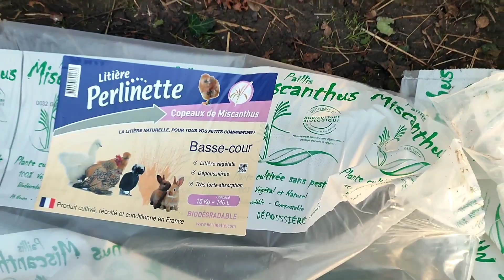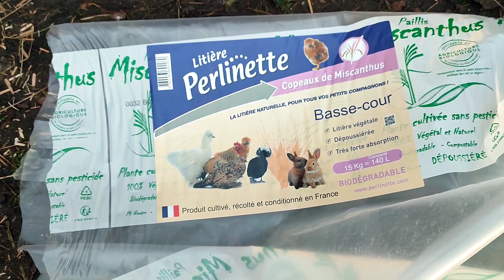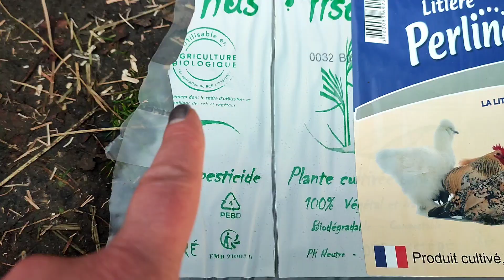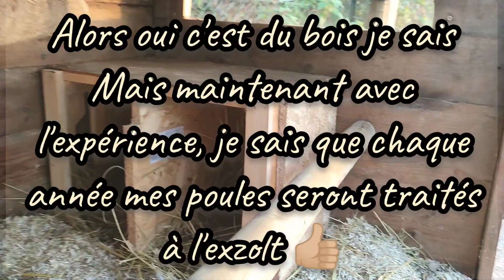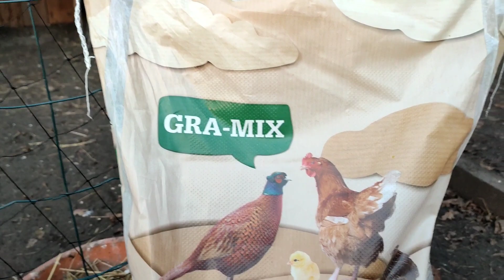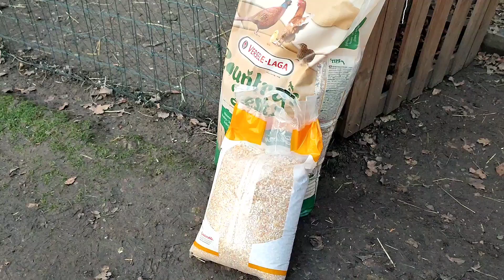Si on parlait paillis et fenêtre dans le poulailler 🤔 amélioration et confort suite... tous mes vœux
tout d'abord je viens vous souhaiter une très bonne et heureuse nouvelle année 2022 en espérant qu'elle vous apporte tout ce dont vous attendez 🙏

alors je vous ai fait la suite de la première vidéo sur les améliorations du poulailler.

cette fois-ci on est parti pour une amélioration des sols une nouvelle tentative ainsi que du confort pour les poulettes à l'intérieur des poulaillers.
 Installation de fenêtre en plexiglas réaménagement du Pondoir et perchoir chez nos caillouté 😉